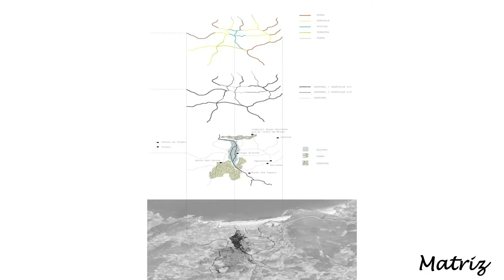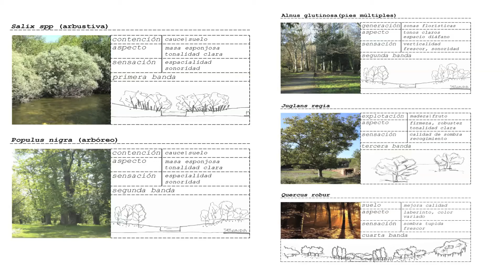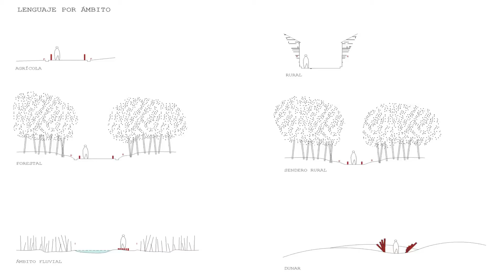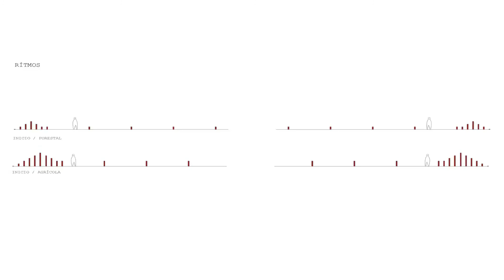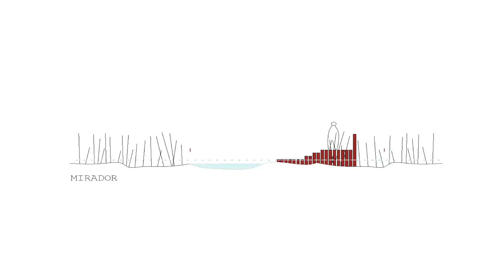Presentación proyectos: Recuperando caminos